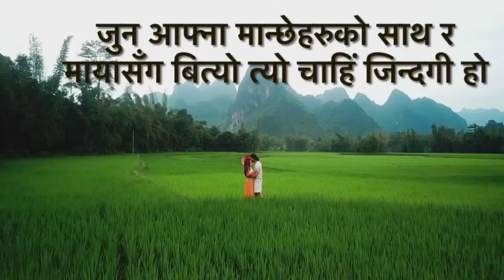उमेर र जिन्दगीमा के फरक छ?…